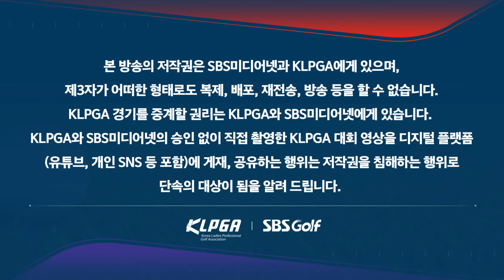[2024 KLPGA]😒'보이지 않는 신경전' 티샷 대결에서 웃을 최고의 장타 퀸은?! 황유민•윤이나•방신실 티샷 모음｜두산건설 We've 챔피언십_2R